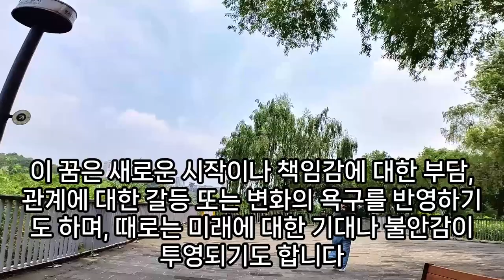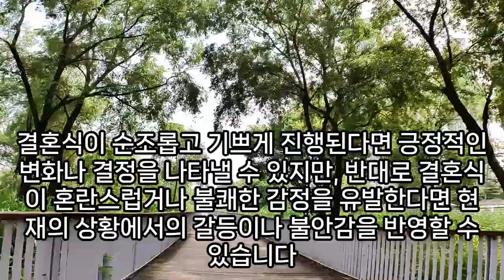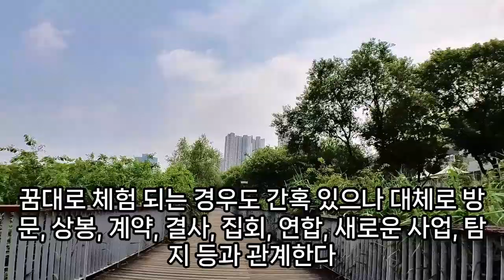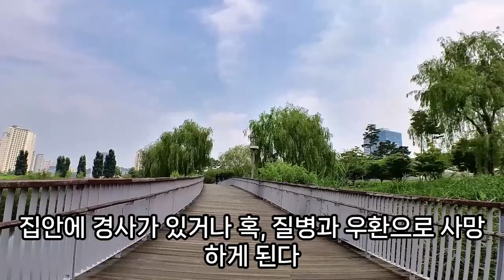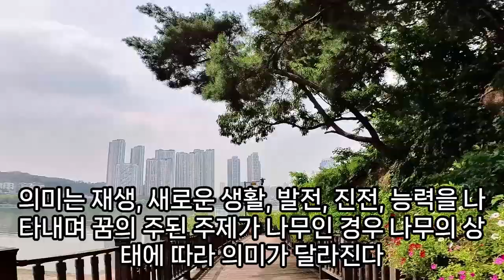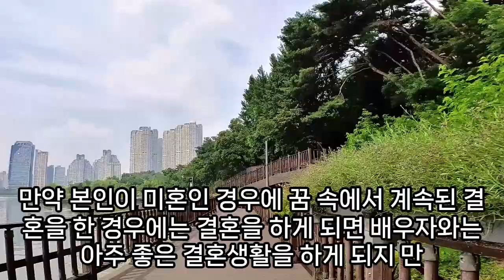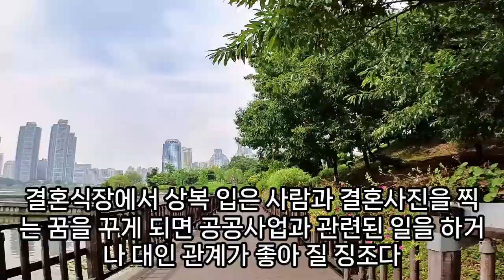결혼 꿈해몽, 결혼꿈, 웨딩 목걸이 반지 사는꿈, 친구가 결혼 하는 꿈, 내가 또 결혼 하는 꿈, 아내가 결혼 하는 꿈, 남편이 결혼 하는 꿈, 딸의 결혼식 꿈, 예언, 예지몽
결혼준비꿈, 남편결혼꿈, 연예인과결혼하는꿈, 좋아하는남자와결혼하는꿈, 친구가결혼하는꿈, 결혼해서비행기타는꿈, 좋아하는연예인과결혼하는꿈, 죽은남편과결혼하는꿈, 결혼식구경꿈, 결혼식에서음식가져오는꿈, 결혼식장에서우는꿈, 꿈풀이아이결혼, 가족이결혼하는꿈, 또결혼하는꿈, 남편이다른여자와결혼하는꿈, 연예인결혼하객꿈, 결혼식에참석하는꿈, 어머니결혼꿈, 기혼이결혼하는꿈, 결혼하는꿈, 연예인결혼식참석하는꿈, 좋아하는사람이다른사람과결혼하는꿈해몽, 꿈해몽결혼식싸움, 가족이결혼하는꿈, 결혼방해꿈, 여자들끼리결혼식꿈해몽, 유부녀결혼꿈, 아내가연예인과결혼하는꿈, 또결혼하는꿈, 친구결혼하는꿈, 내가결혼하는꿈, 결혼관련꿈, 결혼한꿈, 다른사람이랑결혼하는꿈, 결혼식관련꿈, 누군가결혼하는꿈, 남편과결혼하는꿈